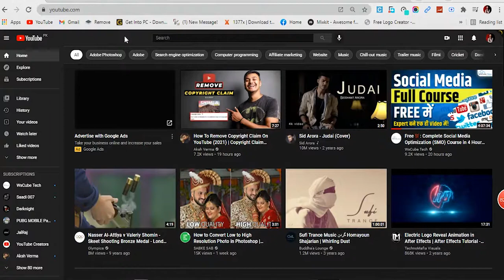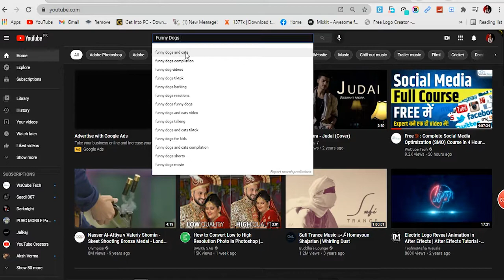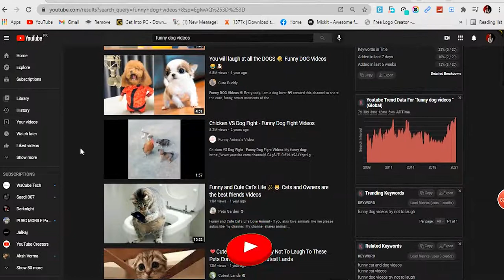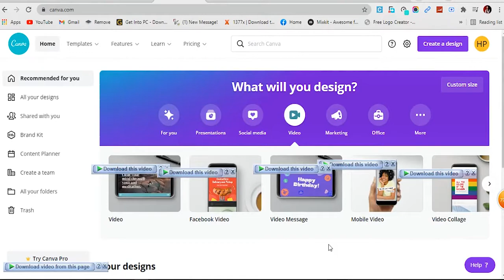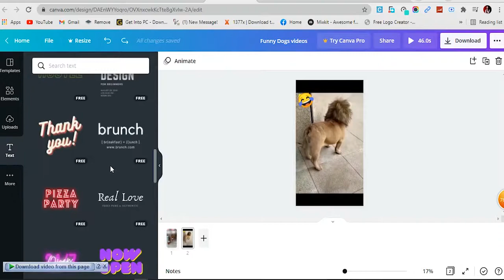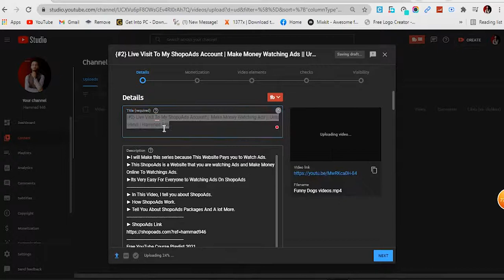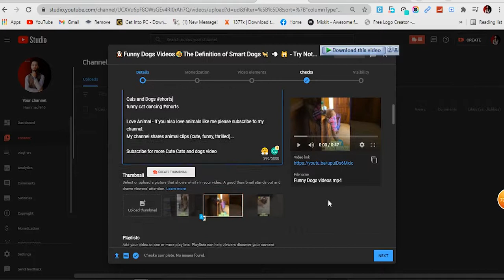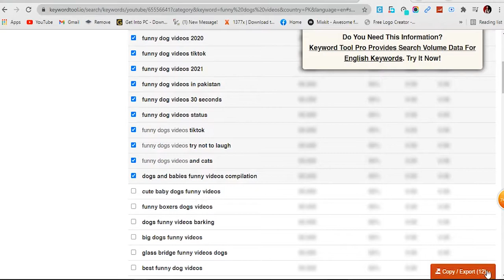YouTube Short Video Kaise Upload Kare || How To Upload Shorts on Youtube || Urdu \Hindi | Hammad 946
► This video will show you a really simple way How To Make Money On Youtube Shorts Without Making Videos 2021.

► This is without showing your face and one of the examples without using your voice! Enjoy, Take action, and I'll see you at the top!

► How To Upload Shorts on Youtube | Short Video Kaise Upload Karte hai?
Aspect Ratio and Resolution For Youtube Short Video.

►Ranked Tags are working on New YouTube Channel? || Rank Tags Such Ma Ap Ke Video Ko Rank Krtay hn?